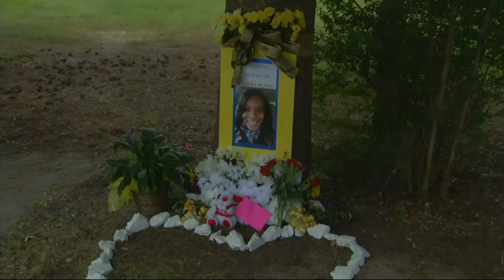Lawyer: $1.9 Million Settlement in Bland Lawsuit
An attorney for the family of Sandra Bland says a $1.9 million settlement with the Texas county where she died in a jail cell is "absolute" and the civil lawsuit will be dismissed in several days. (Sept. 15)